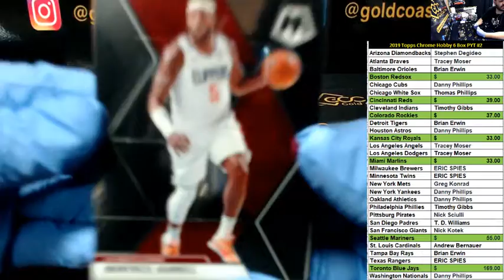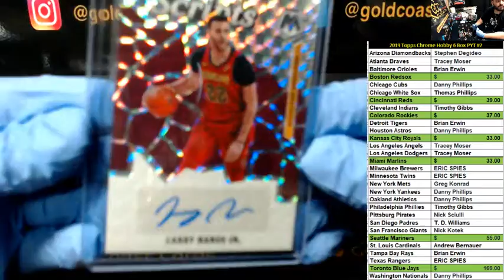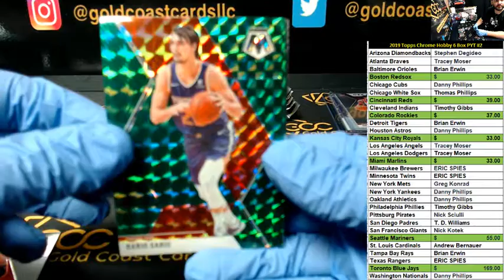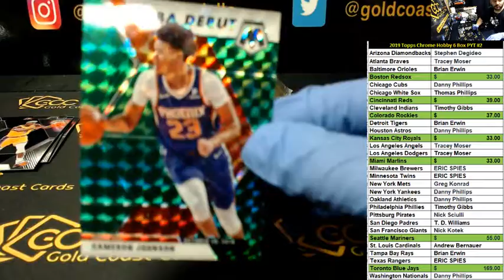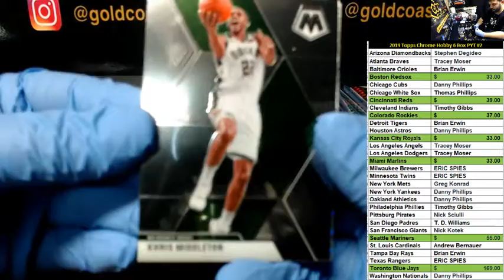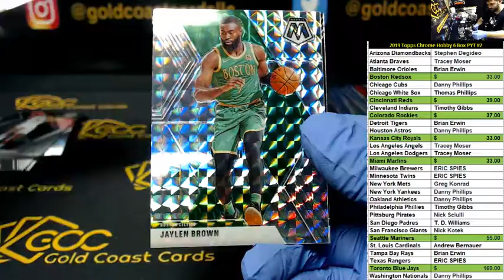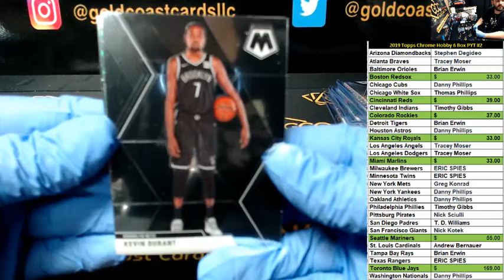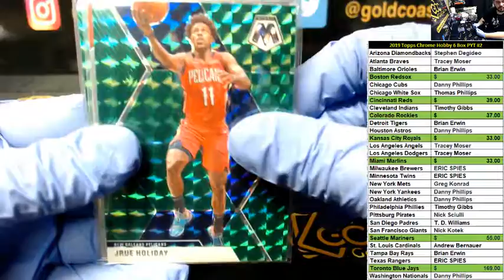19/20 Mosaic Basketball Blaster for Andrew #3